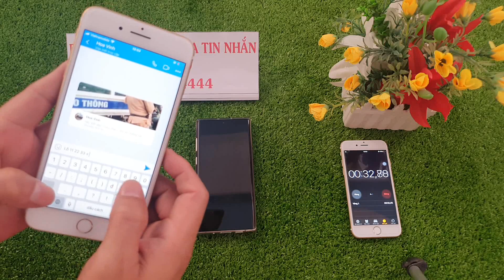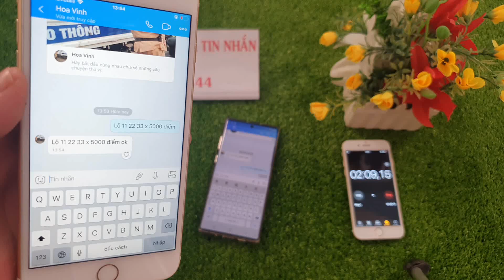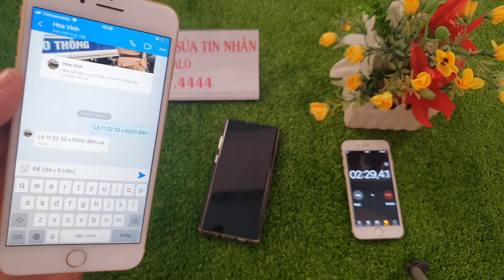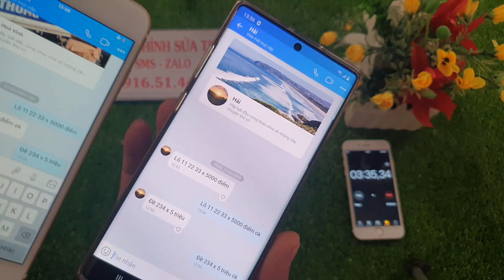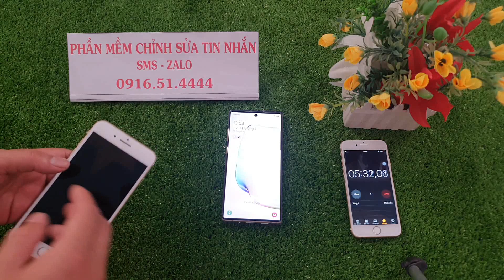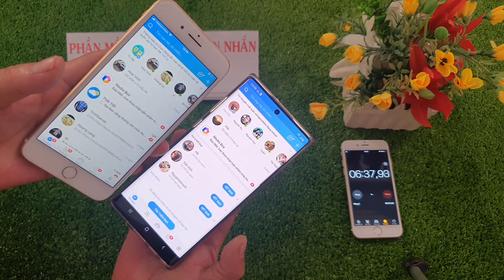Chỉnh Sửa Tin Nhắn Lô Đề Phần Mềm Sửa Tin Nhắn Lô Đề Công Nghệ Cao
chỉnh sửa tin nhắn lô đề xin giới thiệu đến các  bạn phần mềm đánh lô đề bịp anh em đang thua lô đề đang có sân chơi sử dụng  phần mềm này có thể lấy lại những gì đã mất phần mềm này  có thể chỉnh sửa nội dung tin nhắn như sửa tin nhắn sms,sửa tin nhắn zalo,sửa tin nhắn kakao talk,sửa tin nhắn facebook,sửa tin nhắn viber,